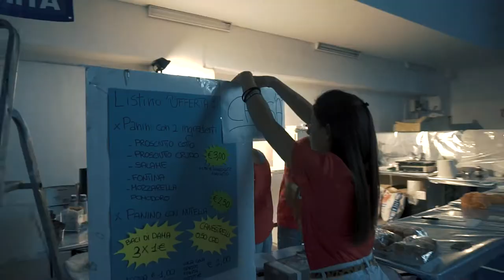Terzo Trofeo Rossetto Boxe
Recap video per il terzo trofeo Rossetto Boxe!
Riprese e montaggio: Serena Merega
Post-produzione: Daniele Abate